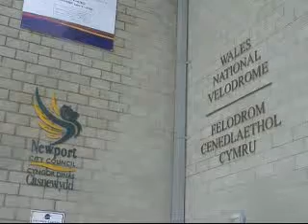Ex-Newport cycle champ gets back in the saddle 45 years on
IT MAY be 45 years since he last rode a bicycle but that wasn’t going to stop one 78-year-old Newport ex-international cyclist from taking to the track again at the Wales National Velodrome.